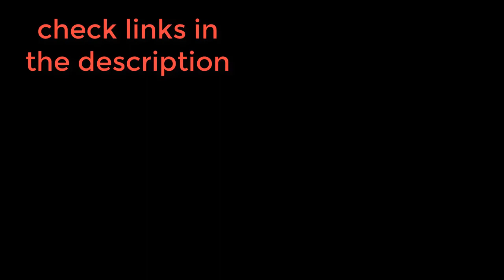Amazing Hand Free Amazon Fire Tv With Alexa And 4k ultra HD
Use Alexa on Fire TV to control playback of content (play, pause, resume) in many of your favorite apps. Additionally, many apps including Netflix, Hulu, CBS All Access, SHOWTIME, NBC, and others have integrated even further with Alexa, which will allow you to browse, search, and change channels within supported apps. Voice control is getting smarter all the time.

Fire TV Cube will support sleep timers later this year. Alexa Calling & Messaging, multi-room music, and Bluetooth connections to mobile phones are not currently supported on Fire TV Cube.

Product Link:

Fire TV Cube | Hands-Free with Alexa and 4K Ultra HD | Streaming Media Player

Graphics Card